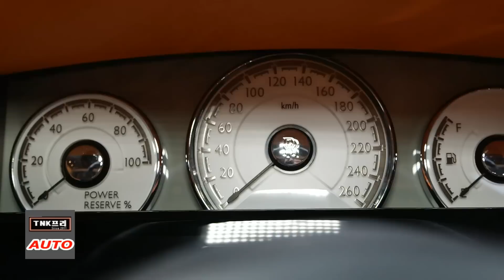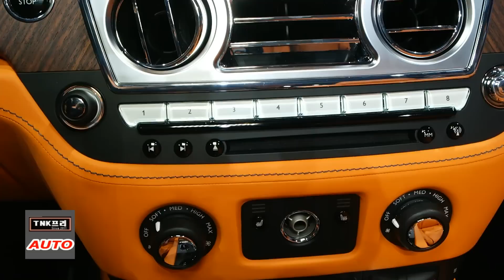Rolls Royce Dawn released (롤스로이스 돈)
Rolls Royce's new drop-top, DAWN.
The most elegance automobile.